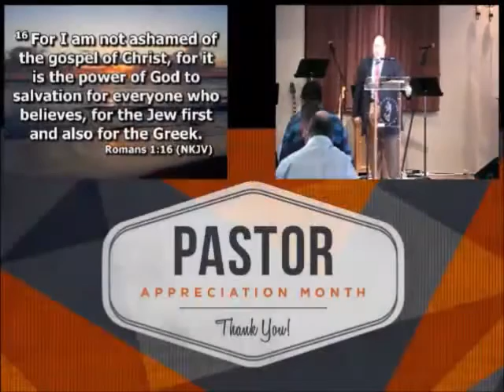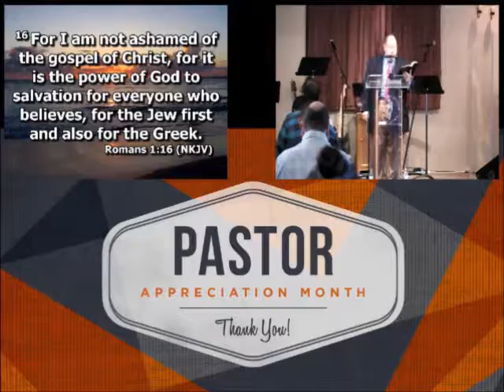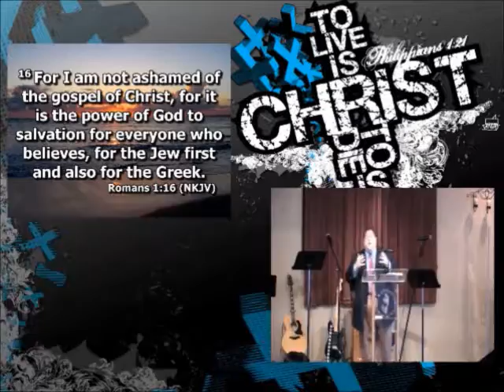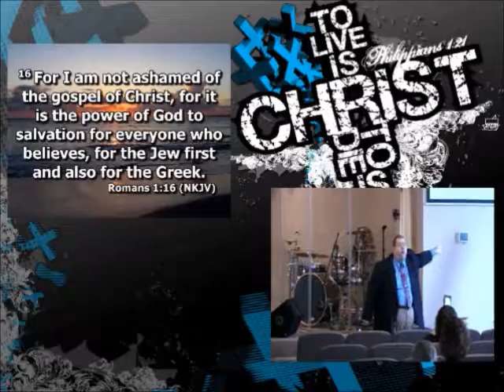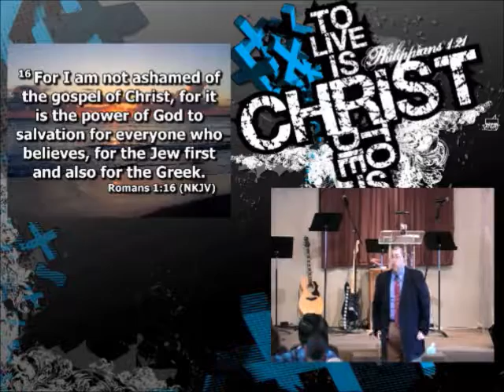2016-10-16-Sermon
Bro. Dennis' sermon from this past Sunday from the book of Romans Chapter 1:16. New Creation Ministry is located at 9738 5th Ave. Highland, IN 46322